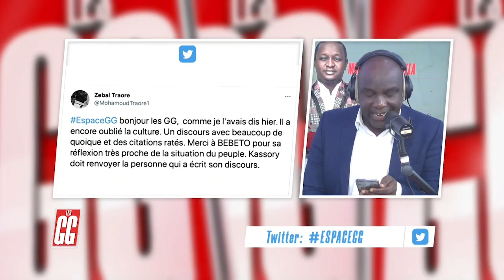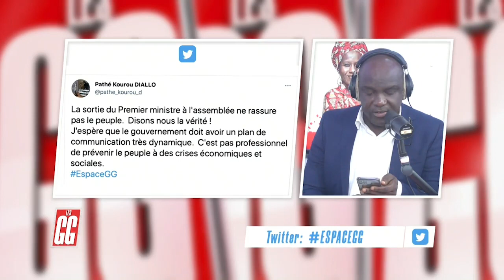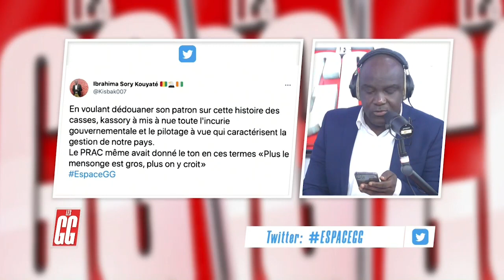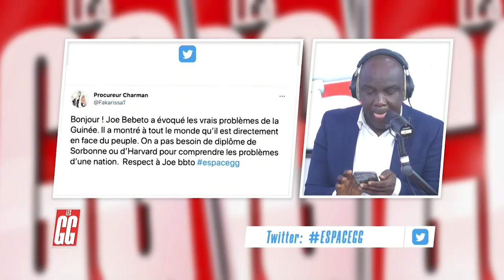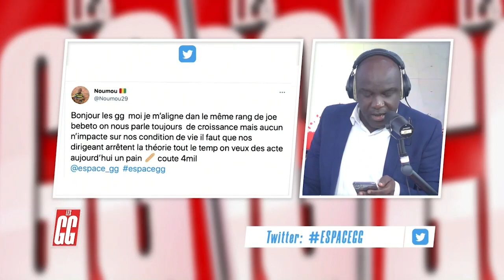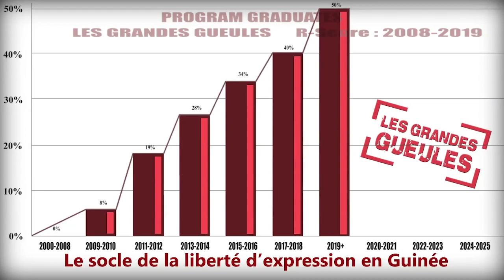GG2 DU JEU 08 04 2021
A BROSSER
• KASSORY DEVANT LES DEPUTES : DECRYPTAGE DES POINTS ESSENTIELS
9:25 • RAPPORT D’AMNESTY INTERNATIONAL : CES ACCUSATIONS CONTRE LES FORCES DE SECURITÉ (Appel représentant d’Amnesty en Guinée)
26:08 • LES HUISSIERS : CES HOMMES QUI EXECUTENT LES DECISIONS DE JUSTICE
• LUTTE CONTRE EBOLA : DES RETICENCES A KPAKALAYE (NZEREKORE)

TITRES
26:08 • LES HUISSIERS : CES HOMMES QUI EXECUTENT LES DECISIONS DE JUSTICE